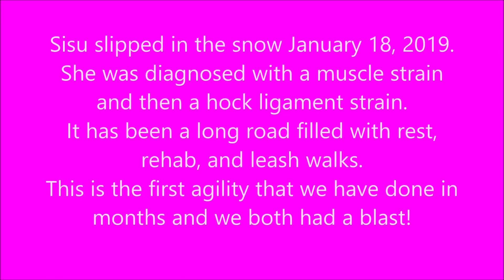2019 08 23 H360 Skills Day with Justine & Susan without instruction Sisu movie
After she hurt herself in January, the long road to diagnosis (muscle strain and hock ligament strain), and recovery, we weren't sure if we would be able to go to the H360 Skills Camp.  We were both so excited to get cleared to go and to have such a great time!